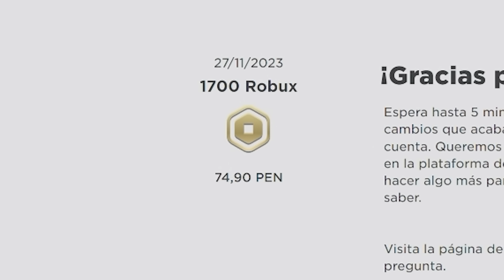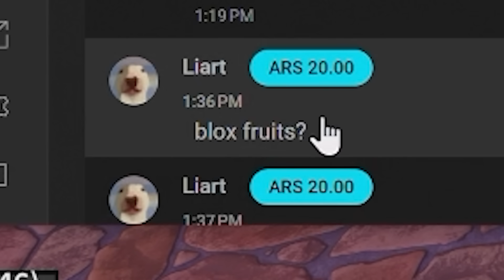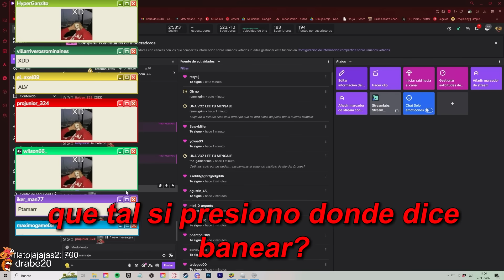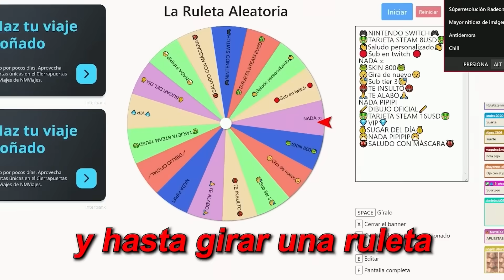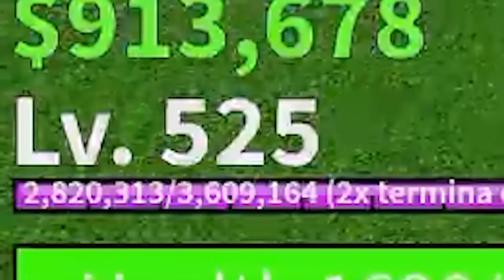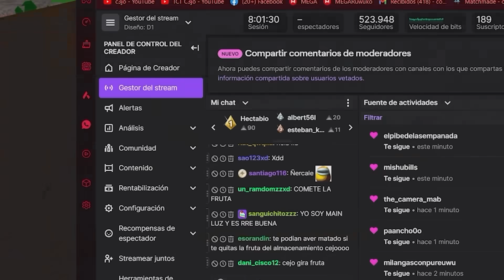ESCOGÍ LA CORRECTA??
Y llegamos al capítulo 6 de blox fruits!

- Canales!